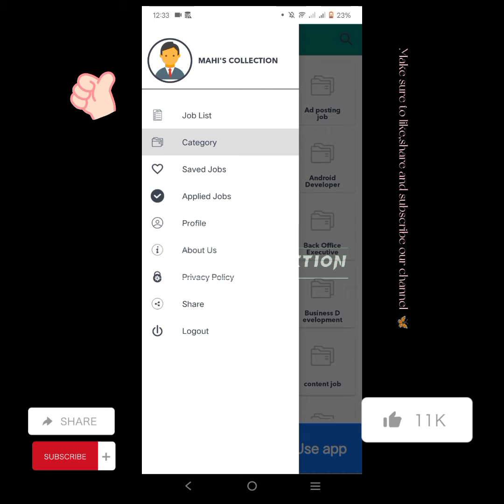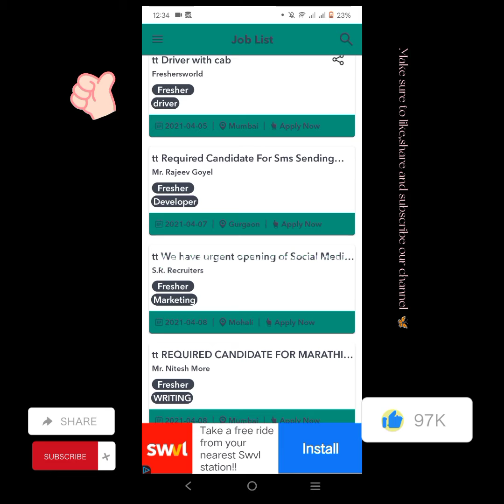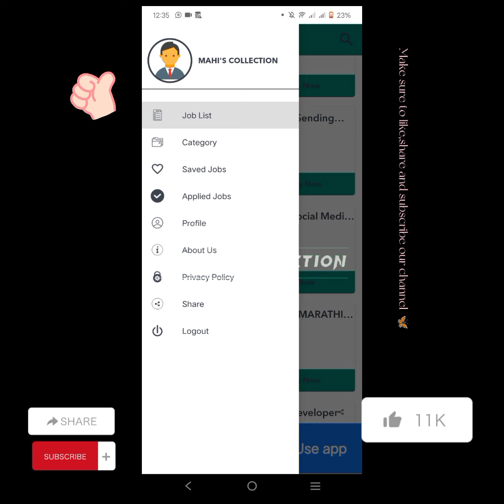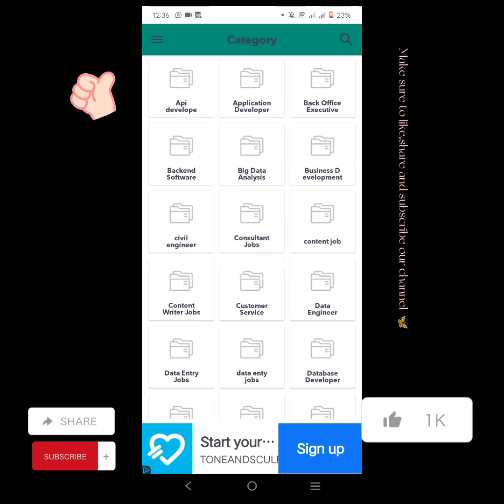APP FOR PART TIME JOBS